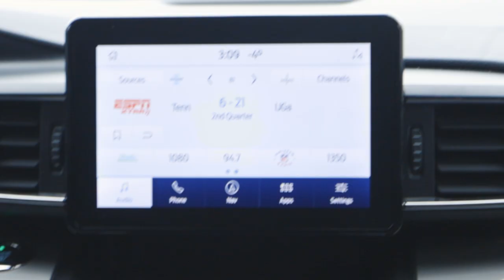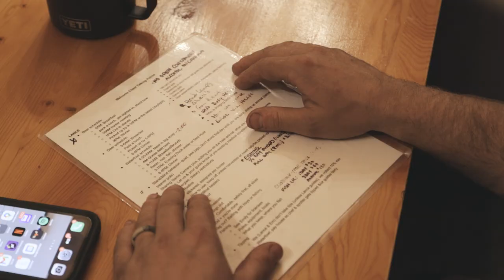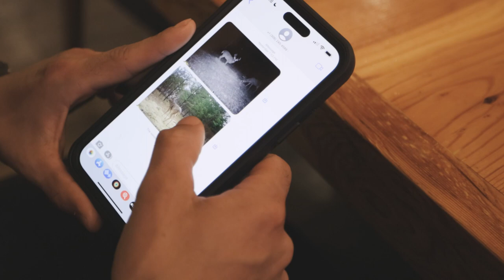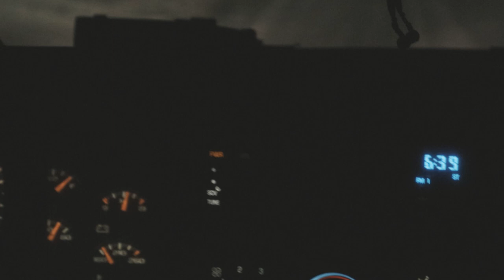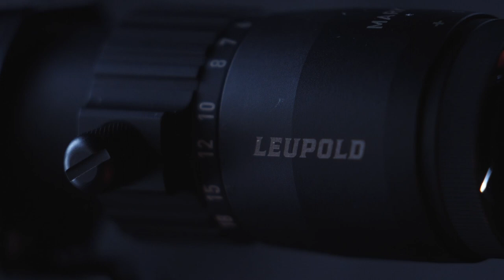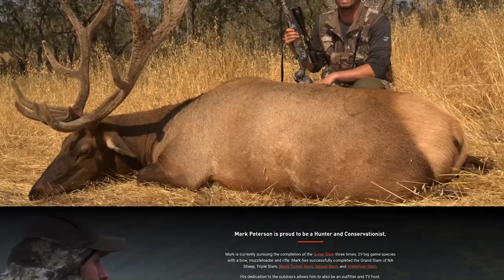North America Deer Slam - Northwestern Whitetails in Saskatchewan | Mark V. Peterson Hunting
It's early November and Mark Peterson heads north of the border to Saskatchewan to chase down his Northwestern whitetail. Unseasonably cold temps are staring Mark in the face and it has the deer hunkered down for a day and a half, but the power of food prevailed. On day two, with only 8 minutes left of shooting light, Mark's target buck showed up.

Follow along! The Journey Within – A Deer Hunter’s Diary is Mark Peterson’s quest to harvest the 31 different deer species in North America

If you want to book any of the hunts you see on my journeys go

00:00 Intro
00:35 Northwestern Whitetail
01:00 Cabela's Trip
02:12 Outfitters
06:44 Hunt 1
11:16 Big Buck
13:05 Recovery
15:33 Thoughts